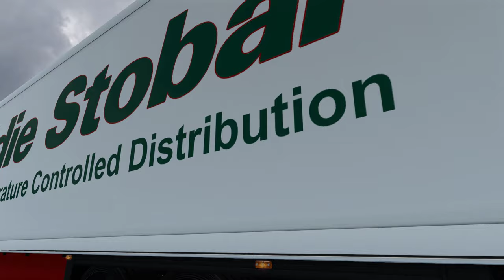Maximum Realism ETS2! | Eddie Stobart Scania R450 | Aberystwyth - Holyhead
Welcome back!

In todays video we are taking an Eddie Stobart Scania R450 Highline for a drive through Wales (UK) in Promods 2.66. We check out or truck (H5084 Laura Amy), then couple to our SKO Fridge trailer, before heading off to a farm for our collection, a few miles away. Once at the farm we load up our HGV with 15 tonnes of pears and head off to our destination 150 miles away in Holyhead. After an uneventful drive we reach Tesco Holyhead, only to find ourselves in an incredibly tight situation! Enjoy!

PC Specs:
Processor - Ryzen 7 5800X
RAM - Corsair 16GB RGB (2x8GB)
Graphics Card - MSI GeForce RTX2080
Storage - 500gb Samsung 970 EVO plus SSD  + 2TB Crucial MX500 SSD
Steering Wheel - Logitech G29, Pedals, Shifter And SKRS Truck Shifter Add-on